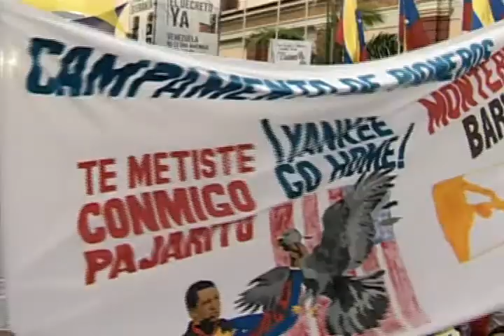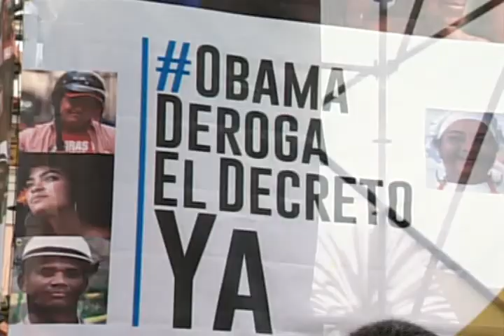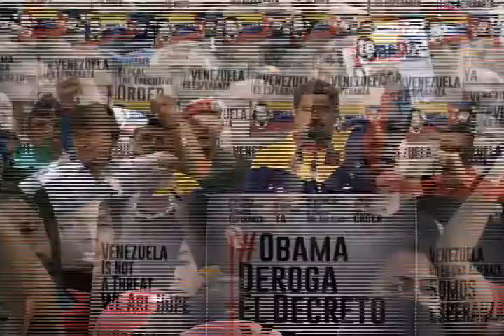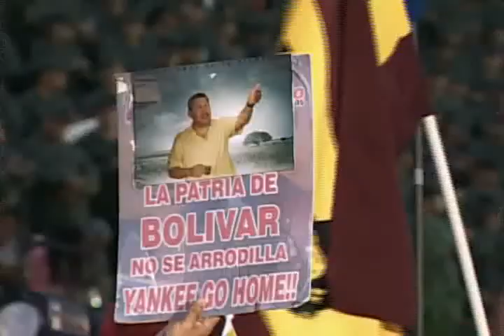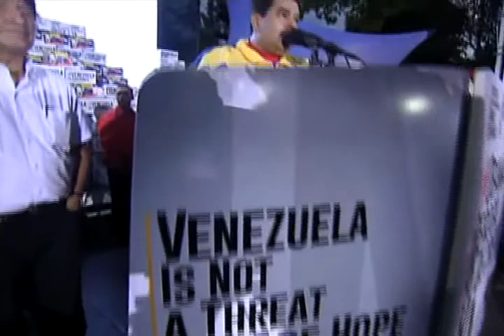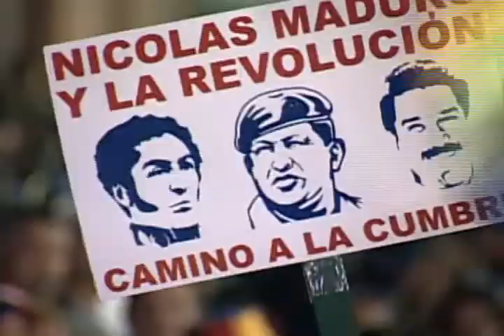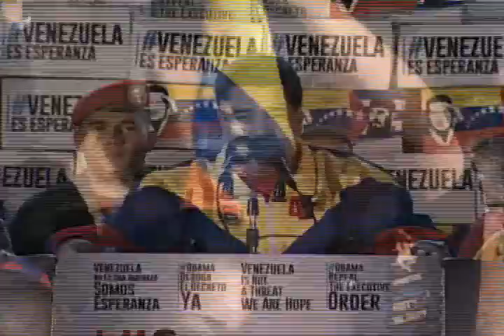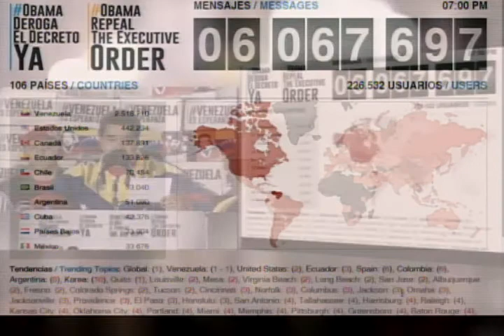Palabras de Nicolás Maduro tras recibir 13 millones de firmas contra decreto de Obama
Discurso completo del presidente venezolano, Nicolás Maduro, este 9 de abril de 2015 tras recibir una marcha con 13 millones de firmas que llegaron al Palacio de Miraflores, exigiendo la derogatoria de la orden ejecutiva emitida el 9 de marzo por Barack Obama contra Venezuela. También Tibisay Lucena, Jorge Rodríguez y otros políticos emiten palabras.